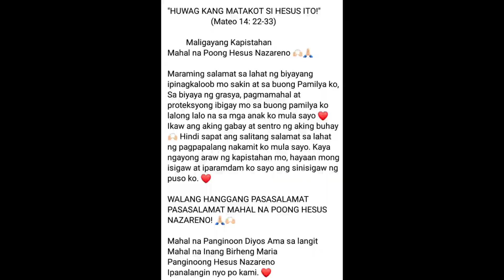Happy Feast Day Mahal na Poong Hesus Nazareno cecil caranza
Happy feast day Mahal na Poong Nazareno tatang walang hanggang pasasalamat sayo sa walang sawang paggabay mo saamin...